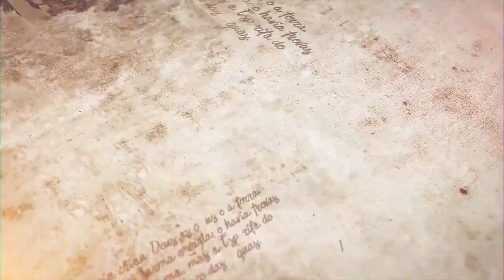"Você já agradeceu a D'us hoje?" Parashat Lech lecha -Rabino Efraim Birbojm | Hidabroot Brasil(2021)